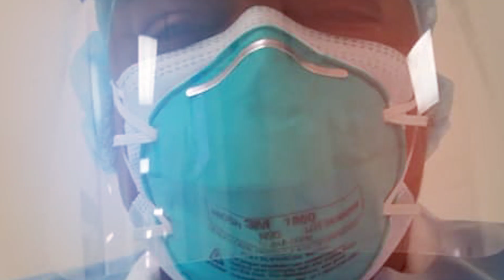Yon gwo mèsi a tout pwofesyonèl la sante yo kap sove lavi nan moman pandemi coronavirus sa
Thanks to all the health professionals who are saving lives during this coronavirus pandemic
Cassandre A Aristilde - Philippe Mousignac - Yanick Juste Charles - Roseline Privat - Lude Hyppolite-Jules - Alzire Levy - Roy Morisseau - Garline Raymond